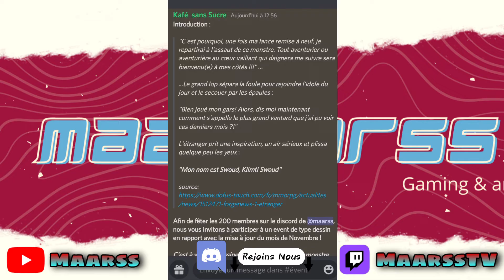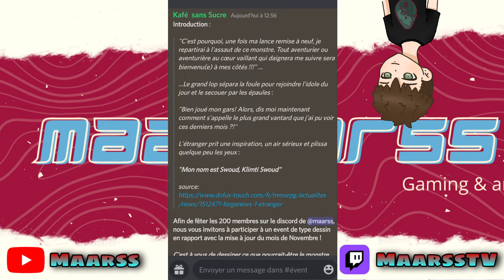TENTE DE GAGNER CE BOUCLIER D'APPARAT RARE ! DOFUS TOUCH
Salut la Team ! J'espère que vous allez bien !

Bienvenue sur lma nouvelle vidéo remerciement avec des petits trucs a vous faire gagner en espérant que ca vous plaise !

Je vous laisse mettre un petit like si la vidéo vous a plu, commenter, partager pour que la passion de Dofus Touch se propage ainsi qu'à vous abonner si ce n'est pas déjà fait ! Vous pouvez aussi rejoindre mon discord pour que l'on échange et pour que chacun d'entre vous puisse me dire ce qu'il souhaite voir sur la chaîne à l'avenir.